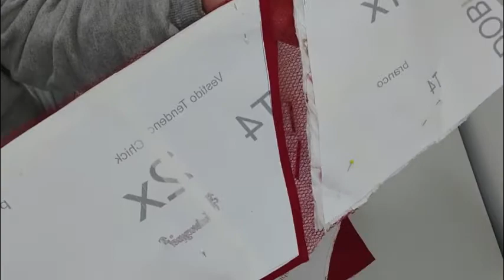VESTIDO TENDENCY CHIK